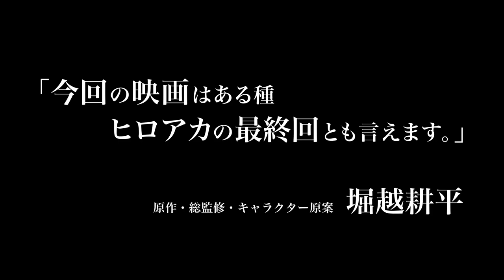Boku no Hero Academia the Movie 2: Heroes Rising Trailer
Released in Japan December 20th 2019!